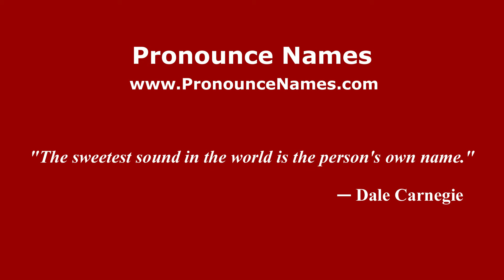How to pronounce Igor Alexeyev (Russian/Russia) - PronounceNames.com